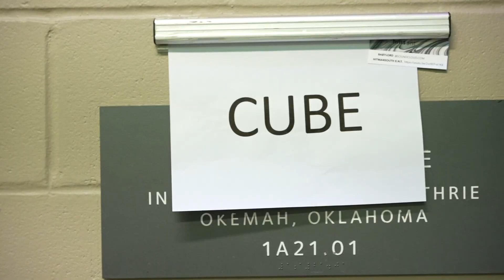ICE CUBE: MOUNT WESTMORE TULSA RECAP